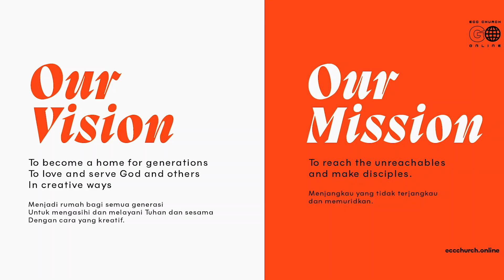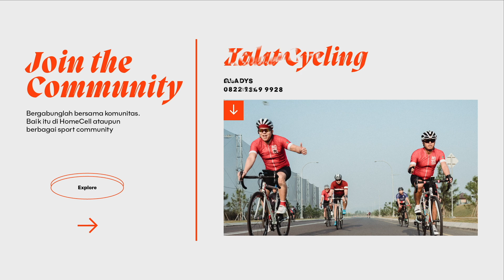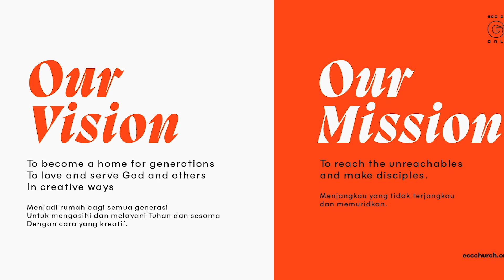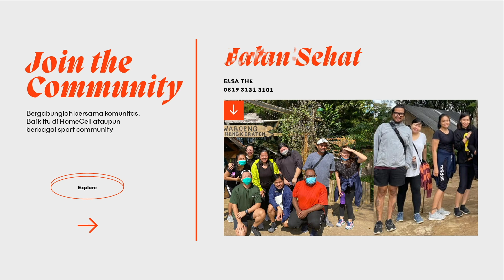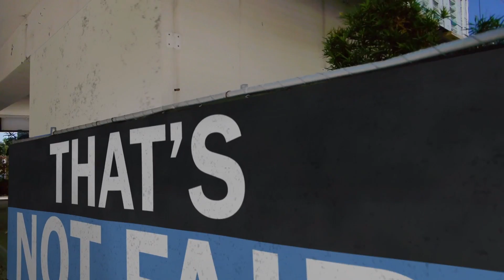INJUSTICE - STAND UP | Ps. Rico Febrian l ECC BRIDGE Service March 27, 2021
Welcome to our online service ECC Go Online!